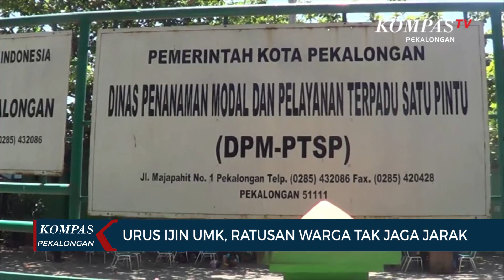Urus izin UMKM, Warga Abaikan Protokol Kesehatan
PEKALONGAN, KOMPAS.TV - Adanya kabar terkait bantuan bagi para pelaku usaha mikro kecil, UMK di seluruh Indonesia, menjadikan  para pelaku usaha UMK di Pekalongan, Jawa Tengah  mendatangi kantor DPMPTSP setempat. Meski sedang dalam masa Pandemi , namun ratusan Warga yang berdatangan sejak pagi silih berganti seperti tidak memperdulikan salah satu Protokol Kesehatan yang harus dijalani, yakni tidak berkerumun.

Mereka yang rata-rata pedagang kecil  berusaha mengurus izin UMK , sebagai salah satu syarat untuk mendapatkan Bansos UMK sebesar Dua Juta Empat Ratus Ribu Rupiah tiap orang.

Kepala bidang pelayanan perizinan pada DPMPTSP Kota Pekalongan Jaka Wibawa saat dikonfirmasi menjelaskan kedatangan ratusan Warga itu sudah terjadi sejak beberapa hari lalu, mereka datang untuk mengajukan ijin usaha mikro kecil sebagai salah satu persyaratan mendapatkan bantuan sosial dari Pemerintah.  Meski yang membutuhkan banyak , namun pihaknya hanya bisa melayani sekitar 150 orang per hari.

Sebenarnya untuk pengurusan izin ini sudah menggunakan sistem online. Namun karena kebanyakan yang memerlukan masih kurang memahami teknologi mereka memilih datang langsung ke DPMPTSP.